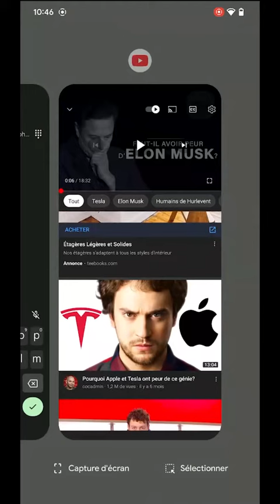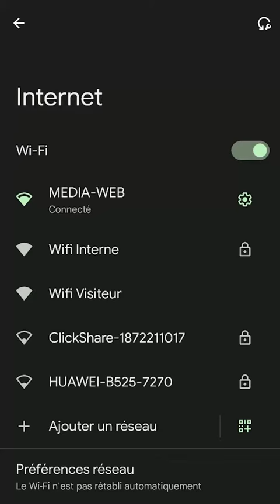Quatre fonctionnalités méconnues d’Android qui pourraient vous être utiles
Utiliser Google Maps sans connexion, ou deux applications à la fois… Voici quelques fonctionnalités d’Android dont vous n’avez peut-être jamais entendu parler.